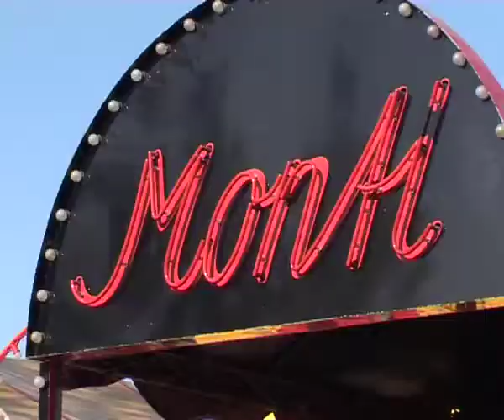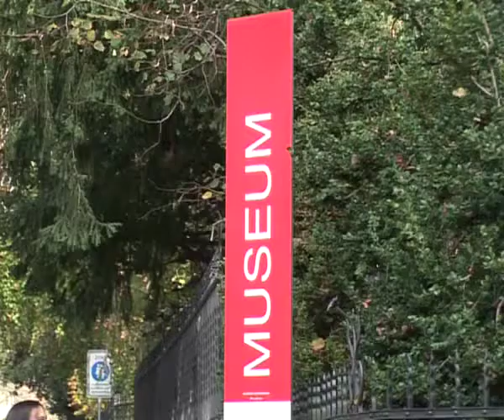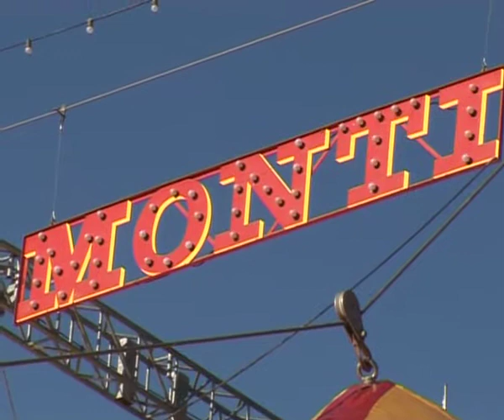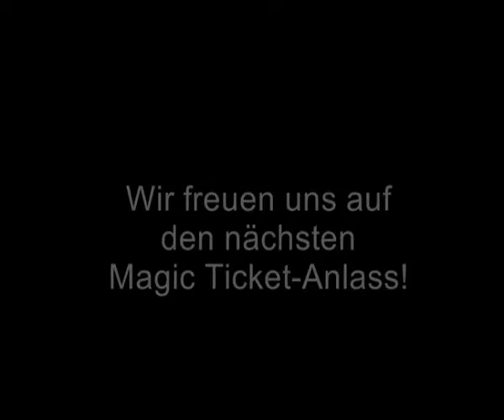Mit Magic Ticket zum Zirkus Monti